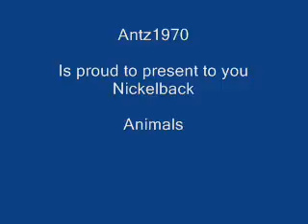Nickelback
Pics of Nickelback

with the song
Animals